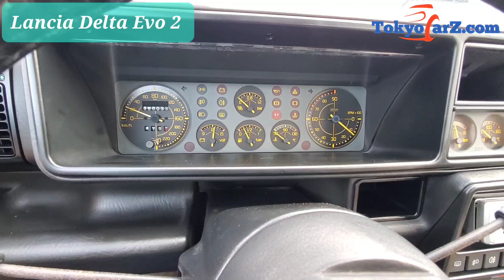This is how Lancia Delta HF Integrale Evolution 2 broken power steering noise sounds like!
Lancia Delta HF Integrale Evolution 2 has power steering noise! Pre bidding inspection at Japanese Car auctions.